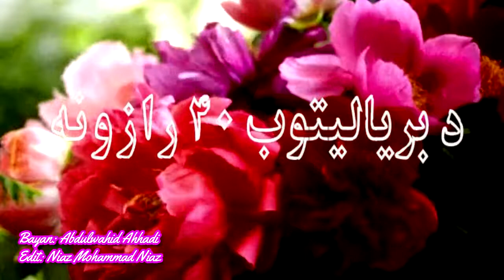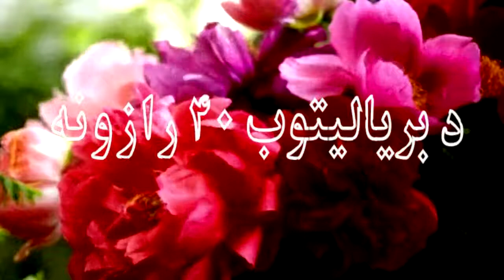Di Beryalitob 40 Razona- Bayan Mawlawi Abdulwahid Ahhadi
Di Beryalitob 40 Razona
Bayan Mawlawi Abdulwahid Ahhadi